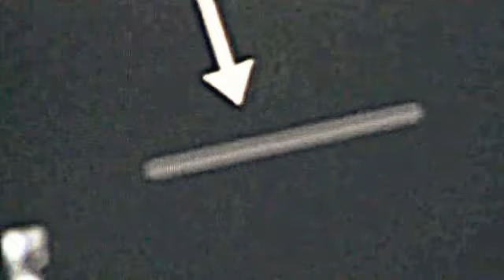MASSIVE CRAFT NEXT TO SUN 2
THIS ENOURMUS SHIP  IE;S ONE OF THE BIGGEST ONE CAPTURE BY SOHO, BUT NASA DELETED THE ENTIRE MONTH WORTH OF STEREO IMAGES BECAUSE OF IT. THEY ONLY LEFT 3 IMAGES OUT OVER 1.300. THEY ARE DOING THIS WITH MANY OTHER FINDINGS, BUT NOBODY PROTEST?